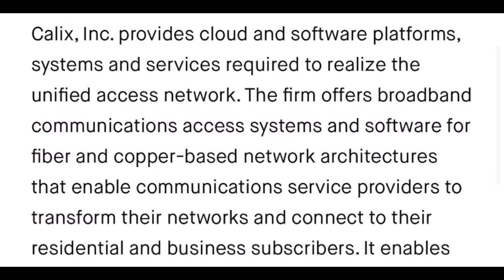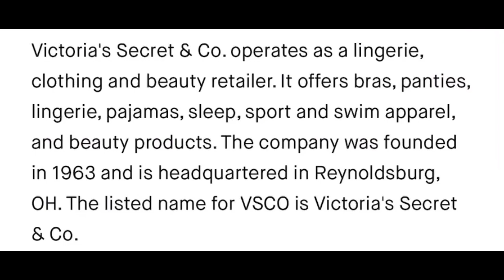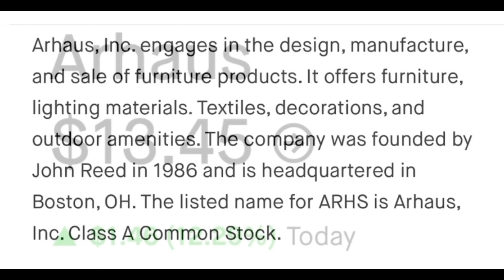5 Top Stocks On The Move! (12/29/21)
On 12/29/21, here’s our Wednesday Picks for stocks we believe to be on the move! Pardes Biosciences, Calix, Naked Brand, Victoria's Secret and Arhaus. We talk about the ticker symbol, their week highs and lows, about the companies, it’s percentage as well as price, the CEO, employee count and the location.

Our Purpose: Here to give you Knowledgeable opinions from people talking and trading stocks and options to help you build a consistent portfolio.